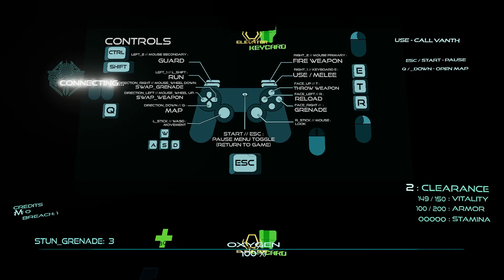DERELICTION 2022 : Demo Gameplay v0.1.7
Dereliction is a first person Co-Op Xeno-Horde Procedural Rogue-like game: For PC & Mac